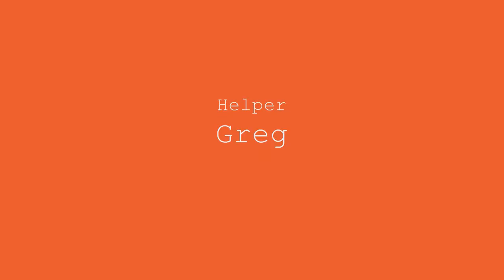How to Burn a Caterpillar Nest(s) 2009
This is a tutorial on how to get rid of those nasty white tents in the trees in the spring time. Check the video of the same thing but in 2008